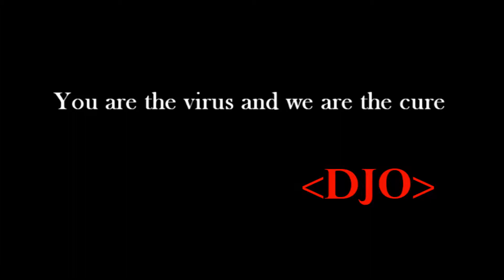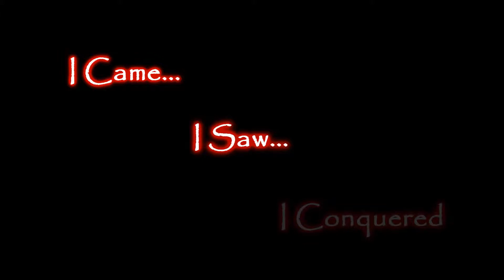1000 TROLLS CONQUERED BY 1 PLAYER | NERD TEARS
Nerd Tears